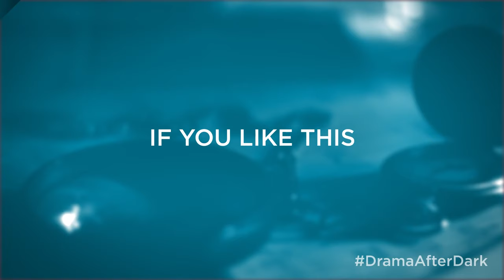Protests, Shade, and the Dogs of Poldark: Drama After Dark Episode 4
WGBH's drama aftershow talks protests, shady moments, and our favorite canine companions in Poldark season 5, episode 4.